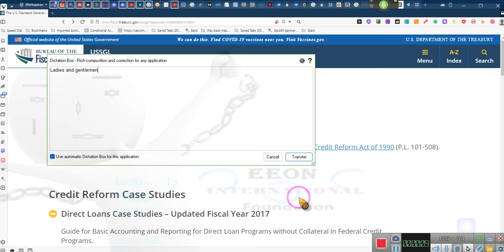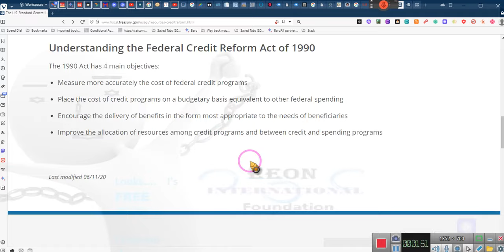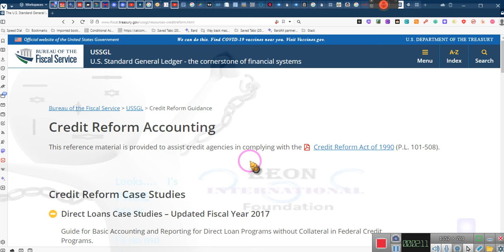~Direct Credit ACCOUNTING~~ ~EE 2023 12 20